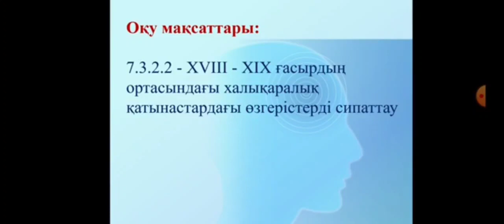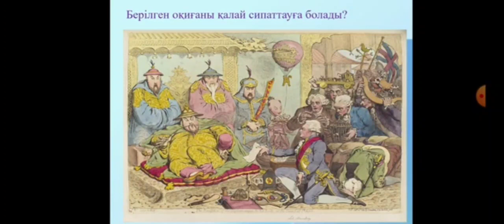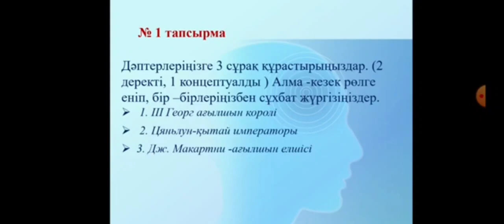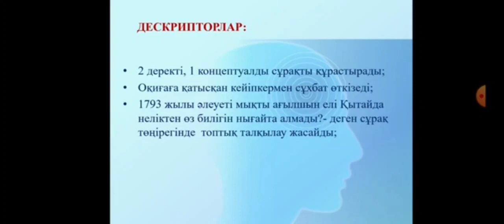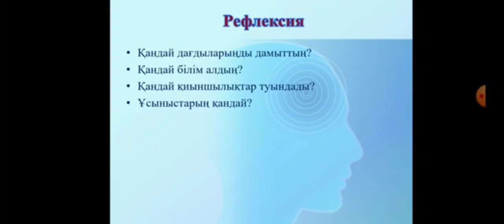Англия және Қытай үкіметтерінің хат алмасуынан империализм туралы не біле аламыз